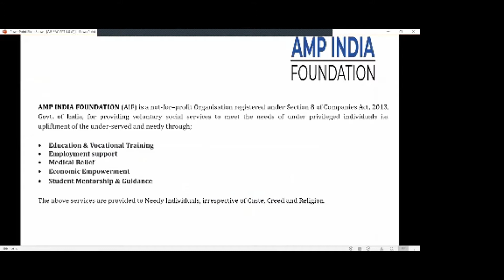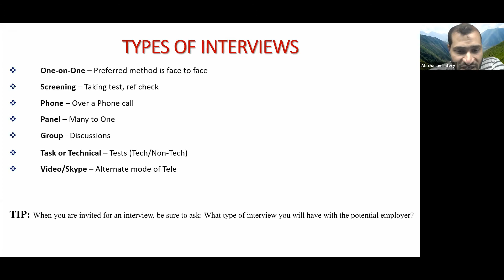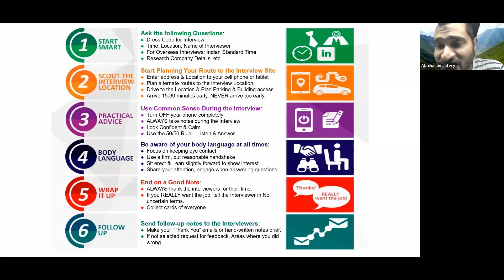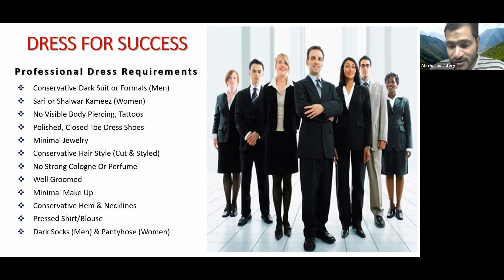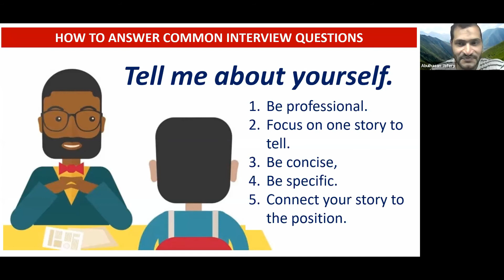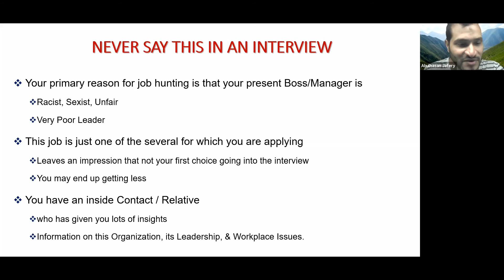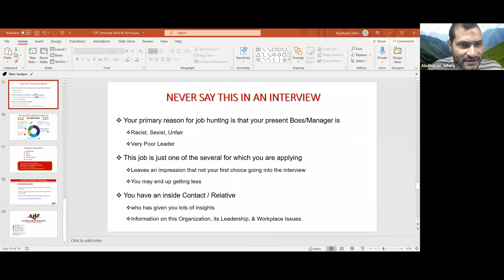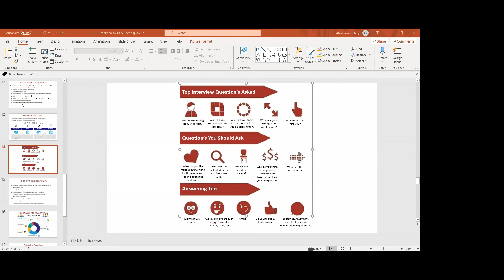AMP Employability Training Program on Interview Skills & Techniques By Mr. Abulhasan Jafery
An Engineering Graduate with 17 yrs of experience currently managing the Sales at Juniper networks